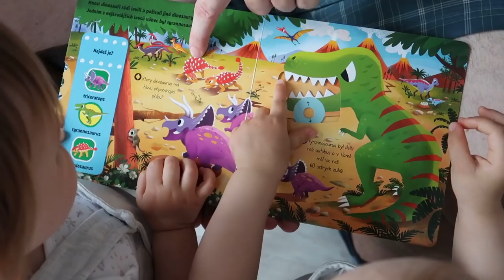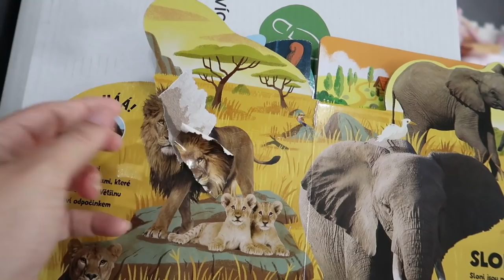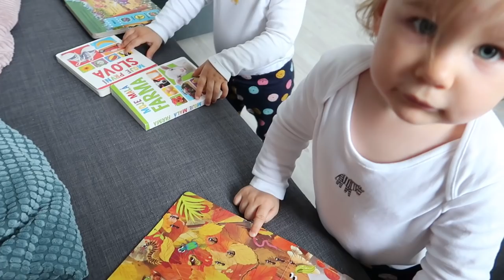7Deníček maminky dvojčat - Farmapark Soběhrdy a běžné dny | 7VLOG | Když prší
Ahoj všichni,

Konečně jsem natočila dalším video. Dneska to bude z našeho výletu a dalších běžných dní. Víc asi není potřeba dodávat :)

Sledovat mne můžete také na FB.

Vaše Monchaaa